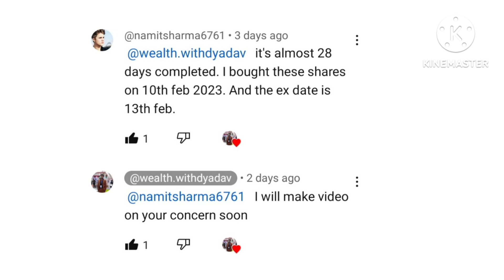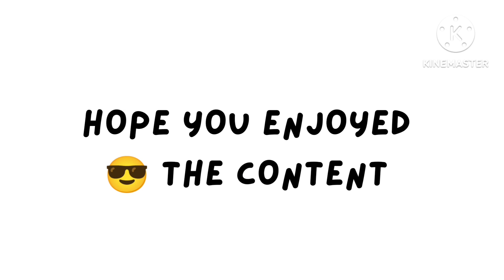When Shares are Credit in Demate Account| Share Demate Account me kab ata hai